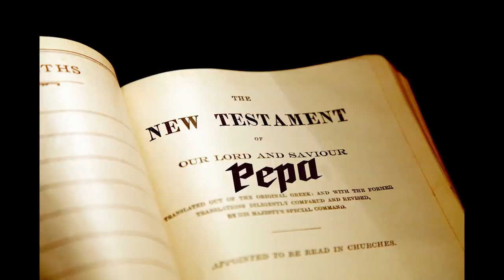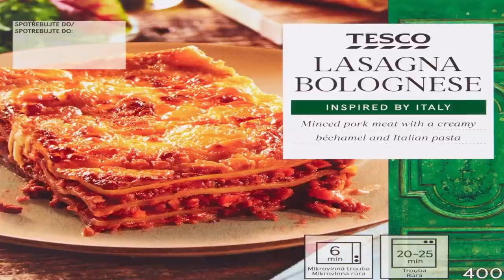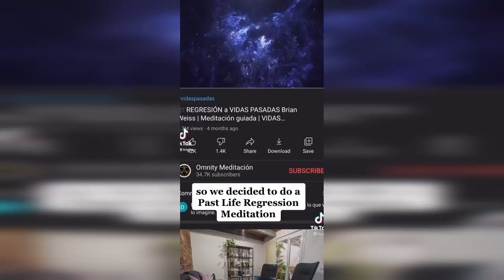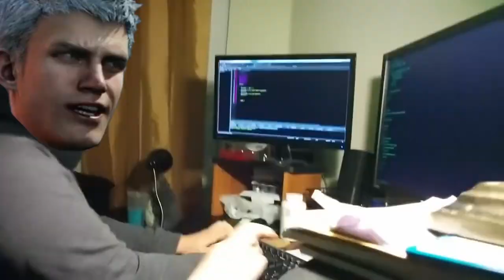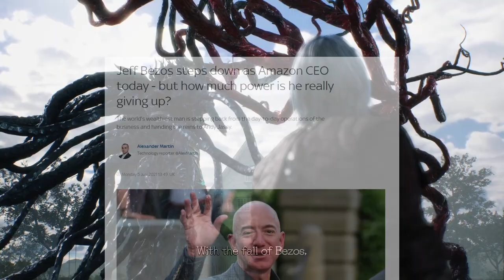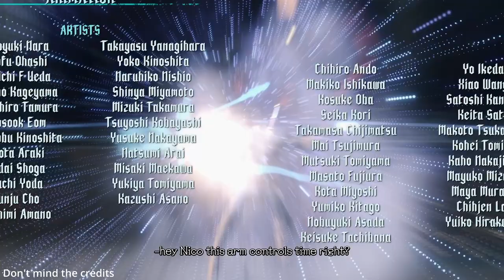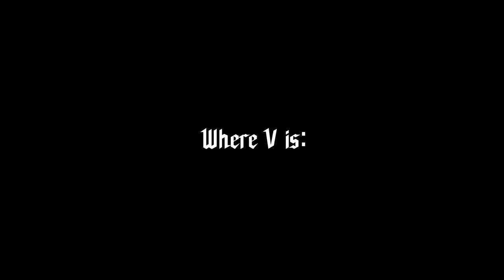An Incomprehensive and Biased Review of Devil May Cry 5 (Part 2) | Family May Feud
An Incomprehensive and Biased Review of Devil May Cry 5 (Part 2)

For those incapable of understanding spoken English (thank you Xi for your continued financial support);

Cafe Nero, Voctor Vange and El Dante are back, and this time Urizen doesn't stand a chance.
With the power of the chainsaw they bought from B&Q, they destroy his tree. But before they could lay him to waste he was able to grow an apple and eat it; the minuscule amounts of cyanide present in the seeds have superpowered his demonic form, and as the final fight approaches our heroes grow more and more divided.
Because they are terrible people.

Chapters:
00:00 - Recap
00:28 - Dante Goes for a Morning Jog
04:46 - Cut the Based from the Cringe
05:42 - Dante Fucks with a Bike, then Fucks with Urizen
09:01 - Nero Falls for V
11:49 - Descent Through the Arsehole
12:51 - FULLY TAX EXEMPT
15:23 - Vergil's Return
18:23 - The End of the Best Bois
19:39 - YOU WON'T BE GETTING A PENNY
22:49 - Deadbeat, Deadweight and Dante
26:16 - Conclusion and Credits
28:36 - Now where's V?

Thanks to TSelman61 for the DMC5 Font, God it looks awesome, [also the subtitle font]
and to Jimothy Ross for 'assistance' with editing
(idk man he just kept sending me screenshots of "Bro" with 100s of effects added to them, I'm not gonna question it)

Cast:
Urizen and Vergil - CGVA
Dante, Nero, V and Everyone Else - Pep@

Special Thanks to my mate for lending me a Dualshock 4 to play this with,
I know there is no further lesson to be learned but this is just salt on the wound.